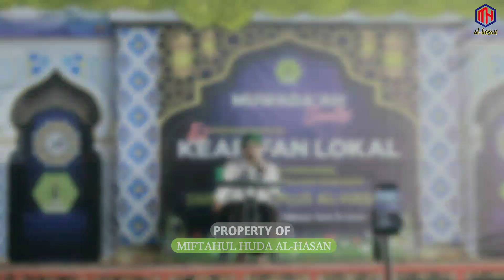RANGKAIAN ACARA MUWADDA'AH SANTRI MIFTAHUL HUDA AL-HASAN !!! PENUH RASA BAHAGIA DAN HARU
SELAMAT DATANG DI AKUN CHANNEL RESMI MAHA TV
UNTUK INFO SEKOLAH DAN PESANTREN HUBUNGI : 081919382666 (HJ.N IPAH HASANAH)